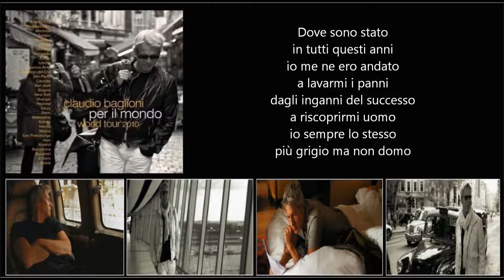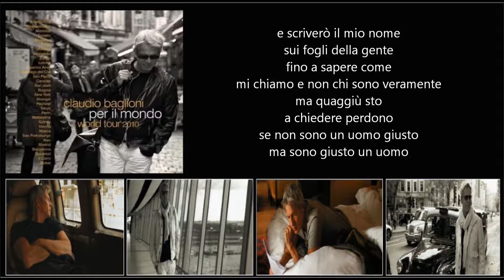CLAUDIO BAGLIONI / Io sono qui / Per il mondo - world tour 2010